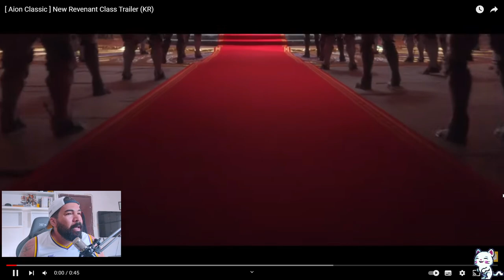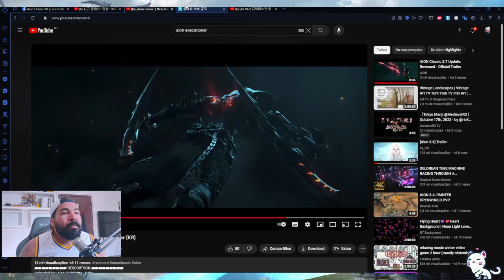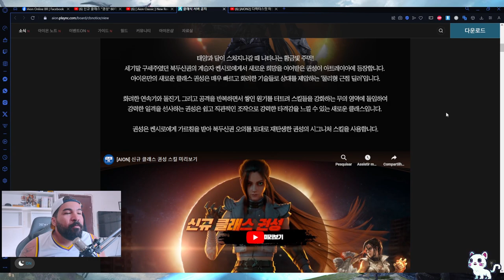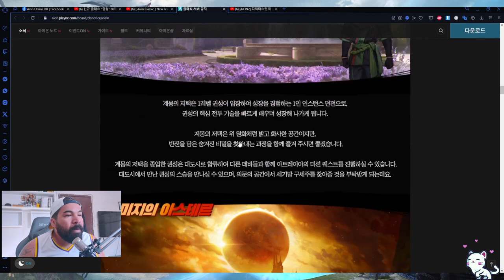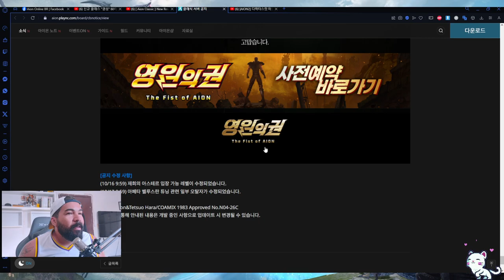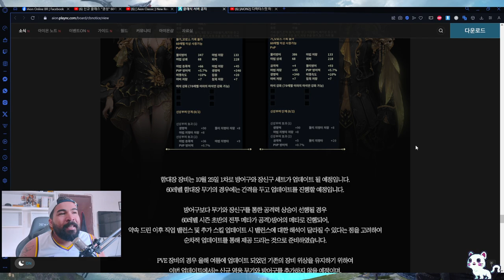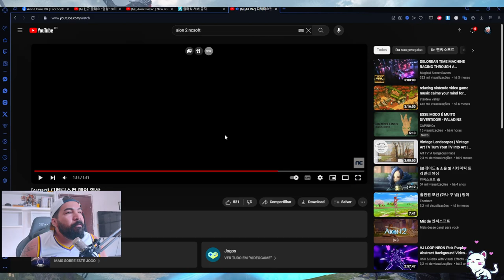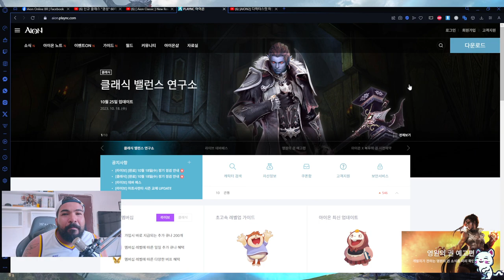FUTURO DO AION PARA 2024? O QUE ESPERAR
Muito obrigado turma! Não esqueçam de deixar sua opinião nos comentários.💙💙💙💙